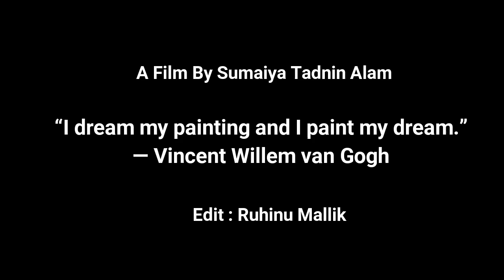Painter A Film | Stop Not Cinema | WeAreCinemates | Day - 1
Film Name : Painter
Synopsis: Story Of a female painter who wants to cover up her work by cleaning her tolls and hands.
Directors' Bio :  I am Sumaiya Tadnin Alam
I am studying in the Department of Film & Media Studies at Jatiya Kabi Kazi Nazrul Islam University, Trishal, Mymensingh. I started working on film making as a beginner.